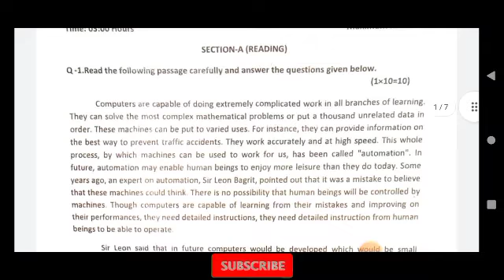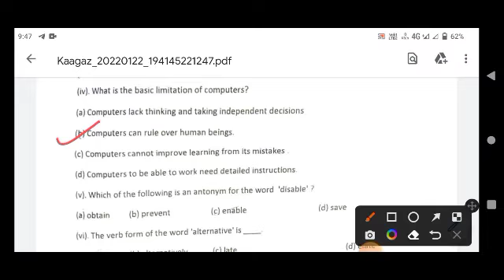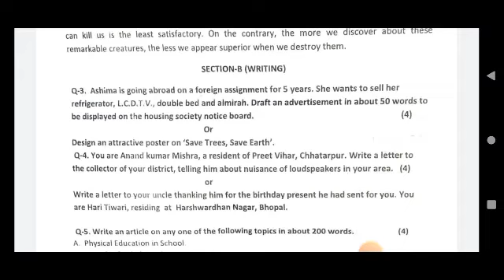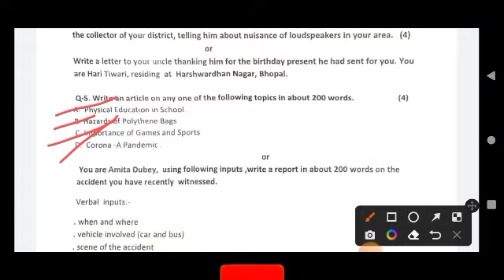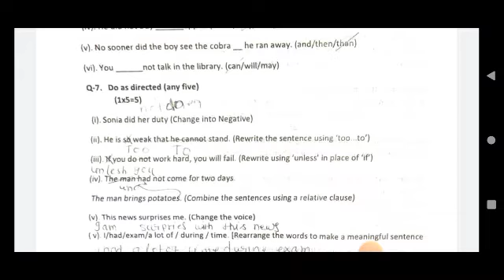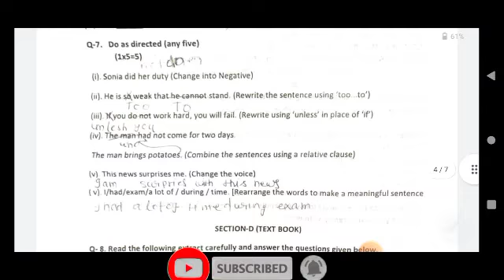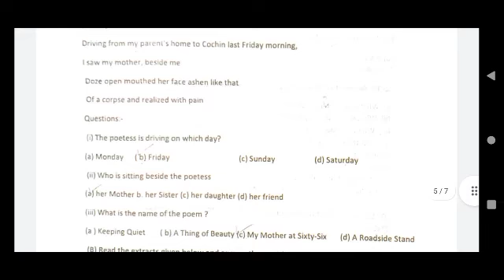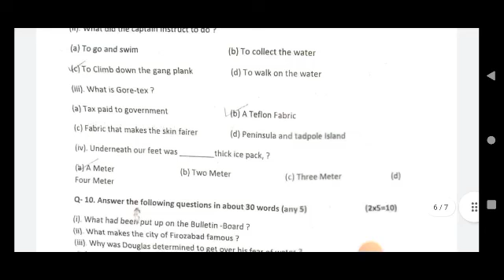कक्षा 12वी के प्री बोर्ड परीक्षा अंग्रेजी के पेपर का पूरा हल/class 12 pre board exam english paper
नमस्कार दोस्तों स्वागत है आपका हमारे यूट्यूब चैनल में दोस्तों हम इस चैनल पर कक्षा नवी 10वीं 11वीं 12वीं सभी प्रकार की वीडियोस बनाते हैं तो आप हमारे चैनल को सब्सक्राइब कर ले